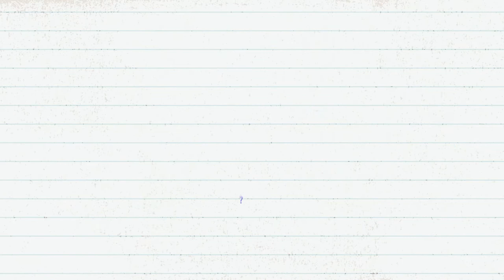Coronaoquê? - Uma vacina contra o coronavírus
Enquanto os cientistas trabalham em uma vacina contra o coronavírus, que tal descobrir como as vacinas funcionam?? É só vir com a gente nesse novo episódio de "Coronaoquê?".